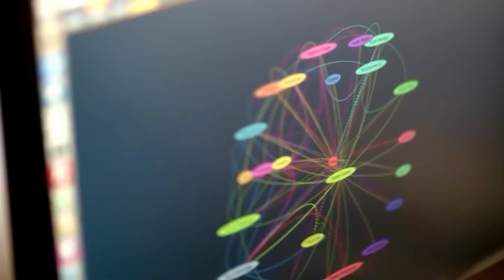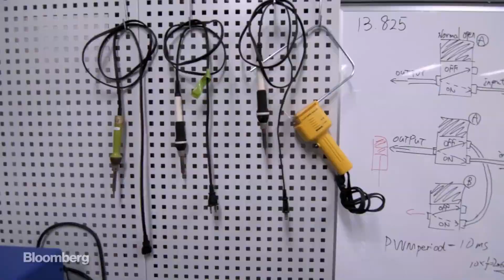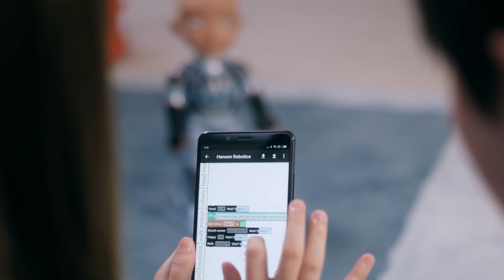She is the MOST EXPENSIVE Female Humanoid Robot! | PRICE REVEALED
EXPENSIVE Humanoid Robot

Today, we embark on an exhilarating journey into the realm of cutting-edge robotics, where innovation and extravagance collide. Get ready to be blown away as we unveil the crème de la crème of robotic marvels. Join us as we countdown the "5 Most Expensive Robots in the World"!